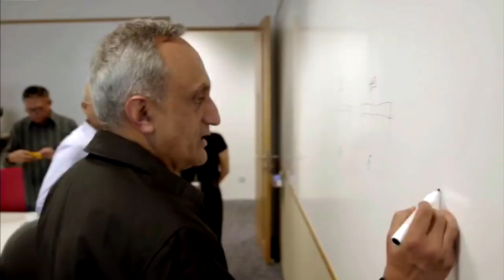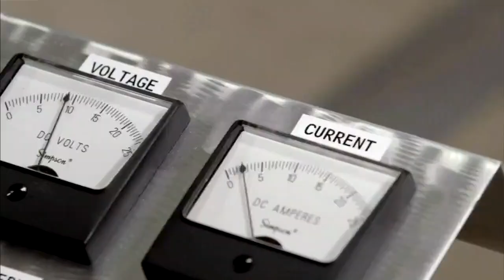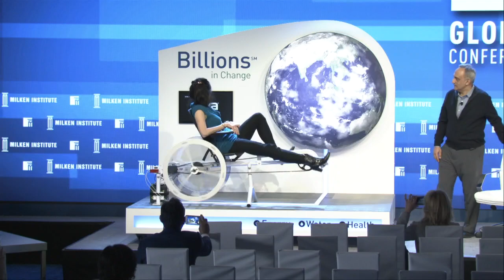Lighting the Globe: Manoj Bhargava in Conversation with Sheryl WuDunn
Moderator
Sheryl WuDunn, Co-Founder, FullSky Capital; Co-Author, "China Wakes" and "A Path Appears"

Speaker
Manoj Bhargava, Founder and CEO, Stage 2 Innovations and Living Essentials

Clean water, electricity and good health care are among the most basic of human needs, yet about 3 billion people live without them. Philanthropist and entrepreneur Manoj Bhargava, the mastermind behind the 5-Hour Energy drink and founder of Stage 2 Innovations, has devoted his time and substantial wealth to a search for ways to meet the fundamental needs of the world's poor. This session will feature an interactive discussion about Bhargava's quest and will include a demonstration of one of his most innovative creations, Free Electric, a stationary bike that can deliver a day's worth of clean power to a rural household with a single hour of pedaling.